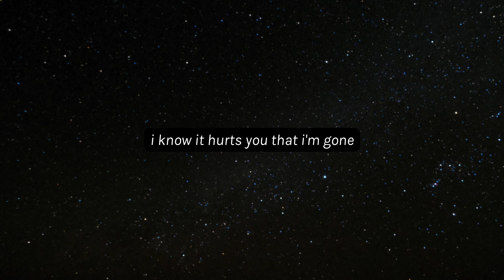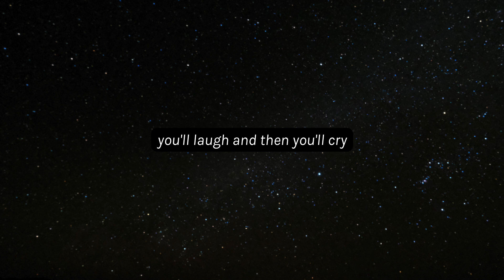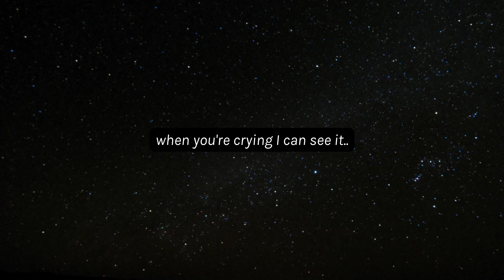"IN THE STARS" (THE OTHER PERSPECTIVE) ADRIAN MITCHELL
the original is so beautiful by Benson Boone. I had to write a version from the other perspective. it's for anyone who has lost someone. sending you love.